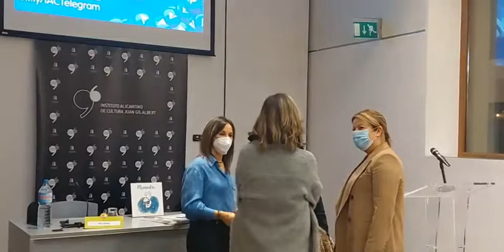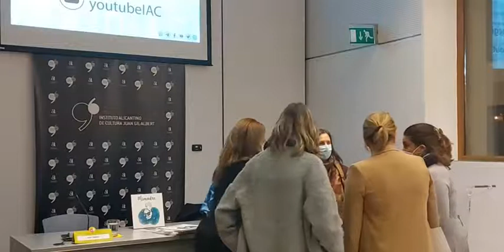Presentación del libro «Mimadre» de Inmaculada Fuentes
“Mimadre” es un sencillo y delicado álbum ilustrado para niños y niñas; pero también es un libro para ser leído por personas adultas. Una niña nos presenta a su madre “Esta es Mimadre. Mi madre tiene los ojos de agua, las manos llenas, la espalda ancha…” para después presentarnos a su abuela, a su abuelo y a su familia. Así, nos va contando la historia de su madre “cuando mi madre cumplió los mismos años que tengo yo ahora, se mudó de barrio”, pero desde sus propia mirada “ahora mi madre es conquistadora de tierras. Al salir el sol, visita nuevos países “. “Mimadre” es un homenaje a muchas mujeres valientes e invisibles, que cada día tienen que seguir adelante, “luchan contra sapos y culebras”, y sin embargo, se levantan y siguen caminando. “Conmovedor, directo y poderoso” (Espido Freire) “Tan sencillo como puedas imaginar y tan profundo como puedas sentir” (José Luis Ferris) “Una historia que pondera a las madres viajeras y valientes que rompen barreras, a las luchadoras e independientes” (Margarita del Mazo) Este libro ha sido seleccionado para los Premios Apila 2021.

Inmaculada Fuentes es Licenciada en Documentación, y si no hubiera sido bibliotecaria, hubiera estudiado Filología Hispánica. Comprometida con su profesión, imaginativa y activa, transmite la pasión por los libros, la lectura y la literatura. Aunque ha realizado varios libros documentales, “Mimadre” es el primer álbum infantil que publica. Con él nace el cuento para ser contado. La historia para no ser olvidada, el sentimiento a flor de piel. Inmaculada Fuentes logra emocionar delicadamente. Inteligente y discretamente, la autora se cuela en nuestro corazón a través de las palabras.